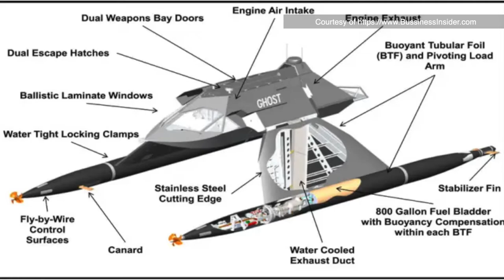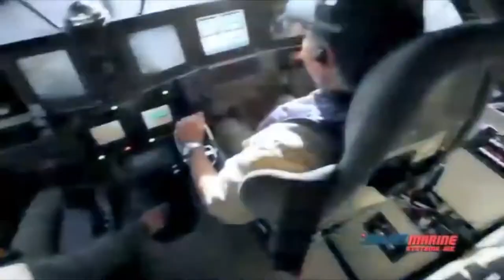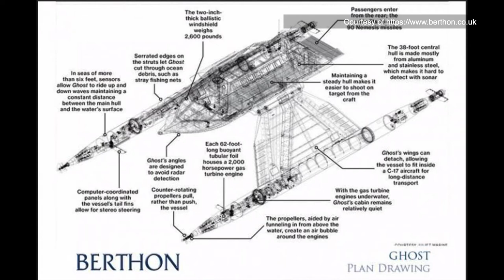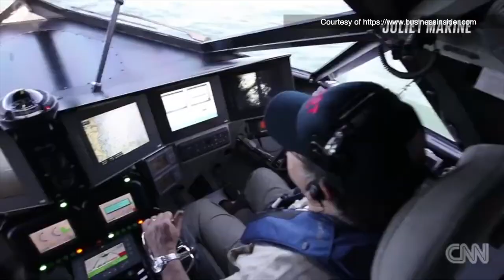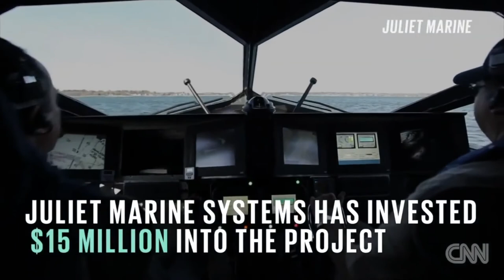Tàu cao tốc tàng hình Ghost sự kết hợp hoàn hảo..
Kênh chia sẻ, sưu tầm, lưu trữ các Clip, Video hữu ích